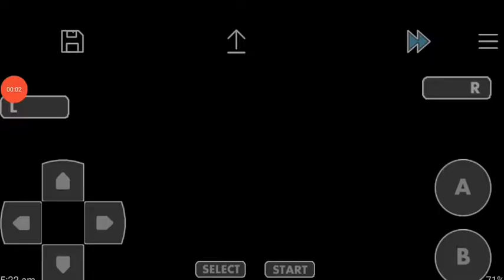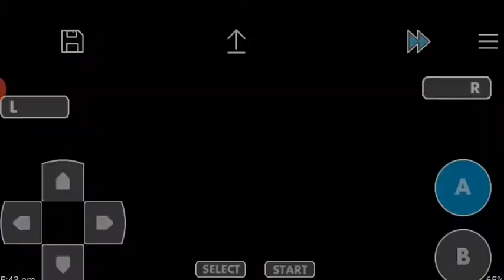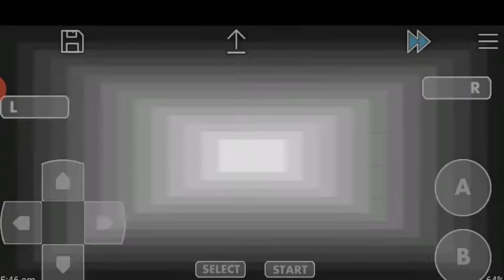TEAM ROCKET try to steal MOON STONE!😩||Pokemon adventure red chapter episode 4|| HINDI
TEAM ROCKET try to steal MOON STONE!😩

Pokemon adventure red chapter episode 4

THANKS=FOR=WATCHING